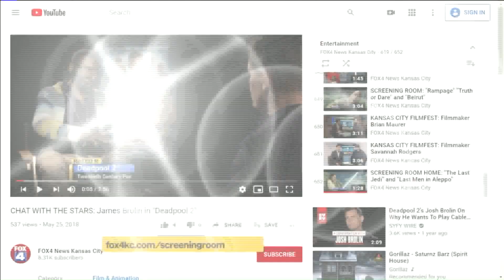BILL BELLAMY "SELF MADE" INTERVIEW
Bill Bellamy's Black History Month confession and Madam CJ Walker's incredible legacy.